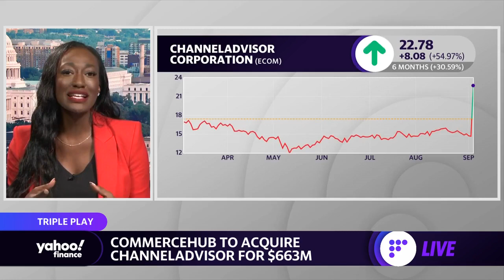CommerceHub set to acquire ChannnelAdvisor for $663 million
Yahoo Finance Live looks at CommerceHub's move to acquire ChannelAdvisor.